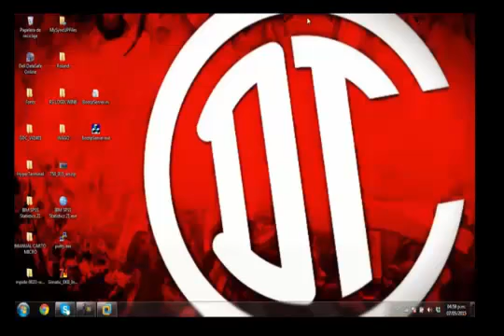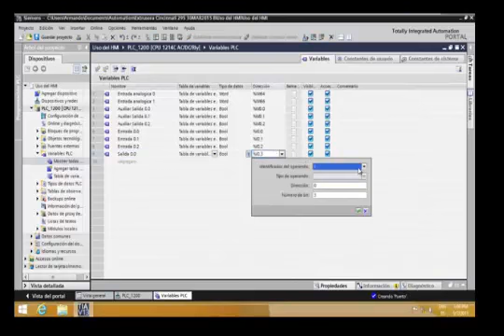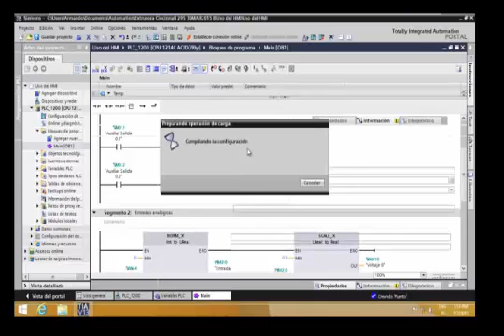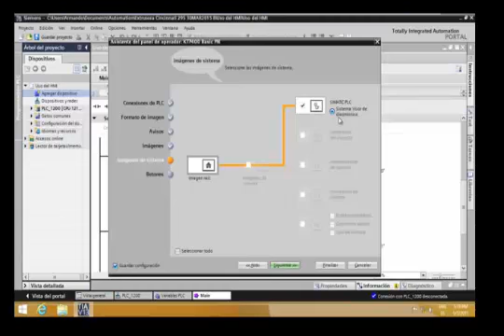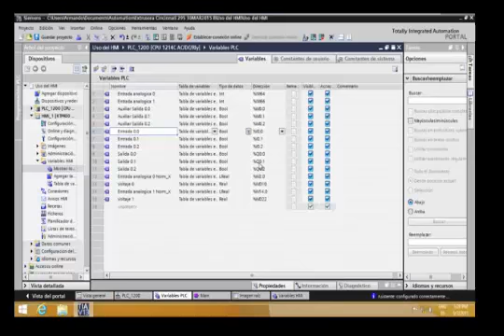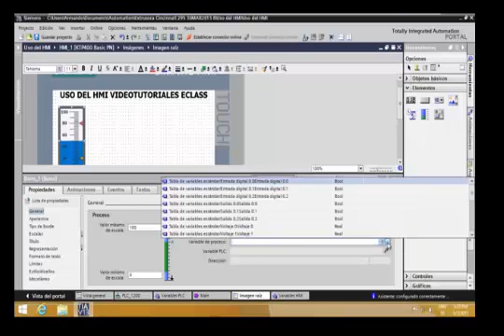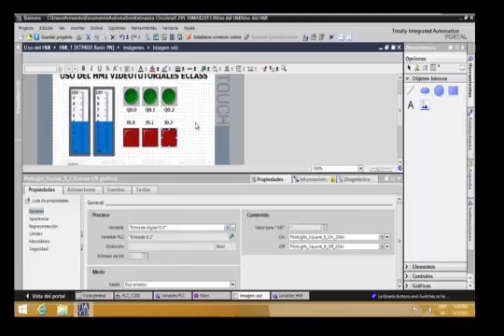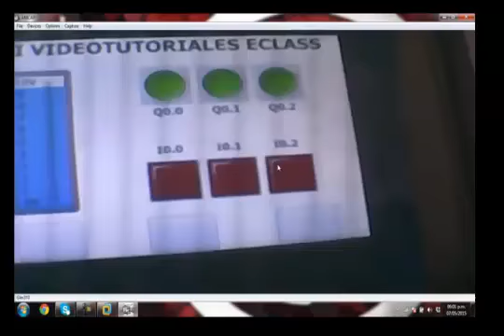manual HMI and PLC S7 1200 TIA Portal siemens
manual HMI and PLC S7 1200 TIA Portal